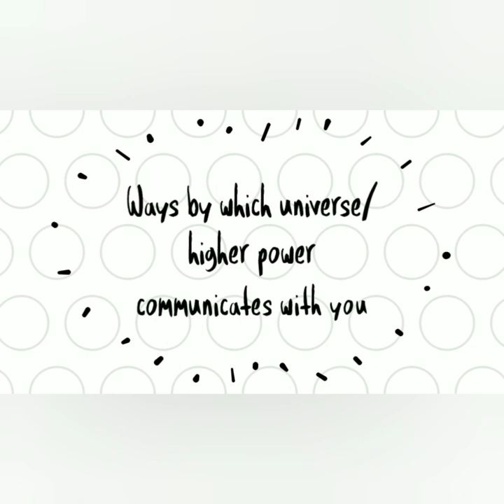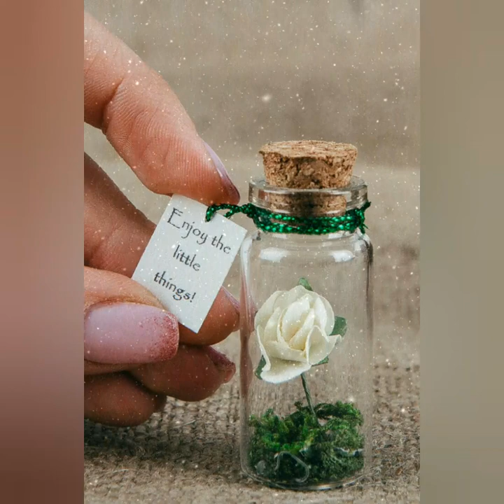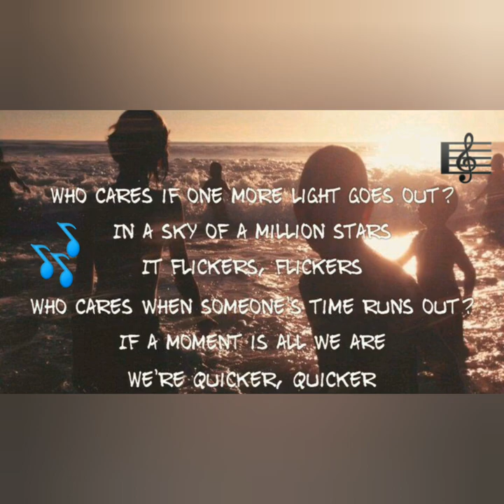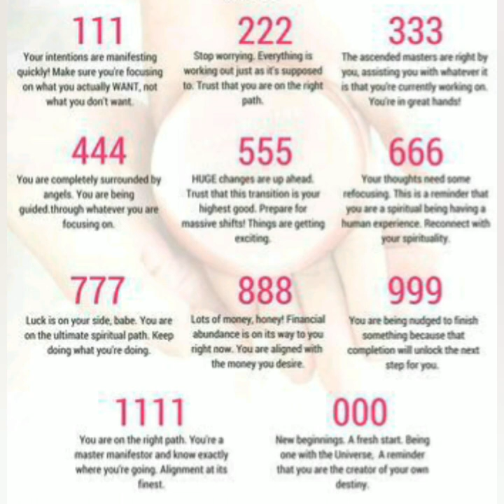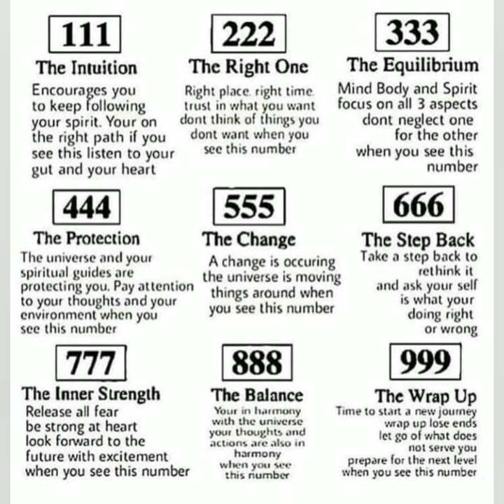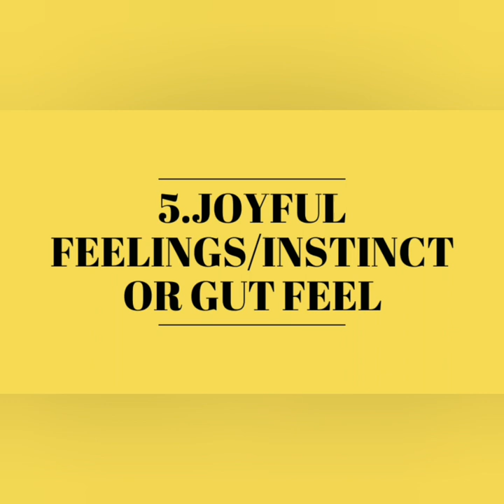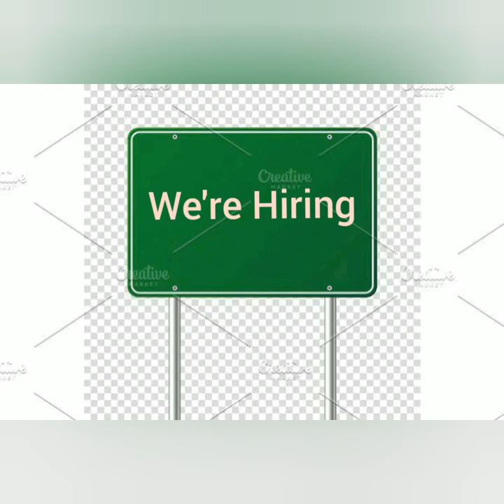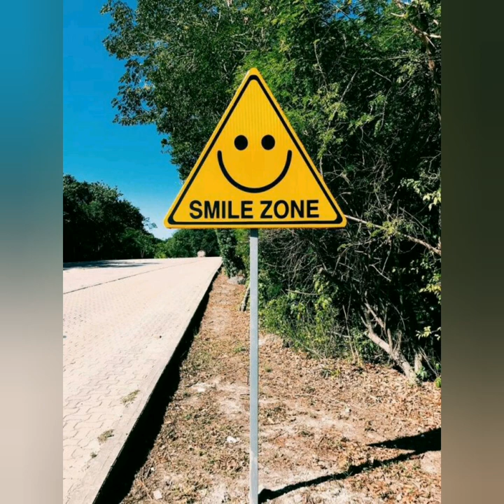Signs from Universe/ Higher Power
Signs or Signal from Universe in your life path to help you and guide you all through the way in your life journey. When we pay attention to our own self and to the small things around us, we can recognize the ways in which universe is communicating to us. There are different ways in which Universe gives us Signal day by day,  the 7 ways explained are the most common ways in which we can feel the guidance of the Higher energy.

7 Different ways:
1.Getting Small things Manifested
2. Recurring things, words, images, songs
3.Number Pattern
4.Animals
5.Joyful feeling/Instinct Gut Feel
6.Appearing Resources
7.Weather /Nature

Intro dialogue from Madras Movie